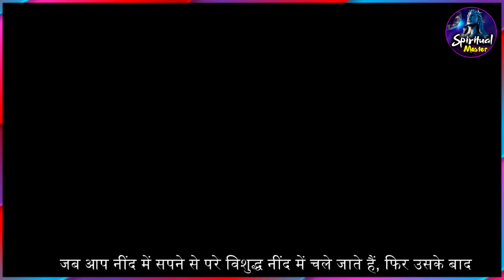नींद और ध्यान में अंतर / sadhguru hindi sadguru latest सद्गुरु हिन्दी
Difference between sleep and meditation / sadhguru hindi

1) This video has no negative impact on the original works
2) This video is also for teaching purposes.
3) Original Content is transformed to create unique Videos
4) I only used bits and pieces of videos to get the point across where necessary.